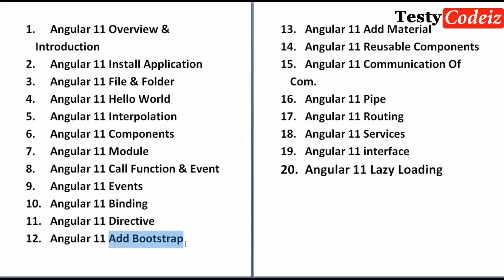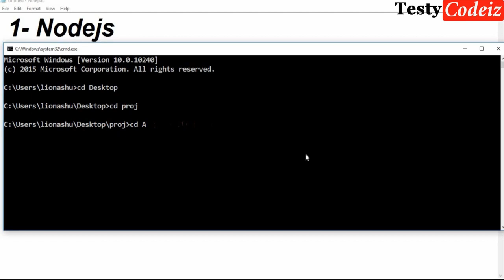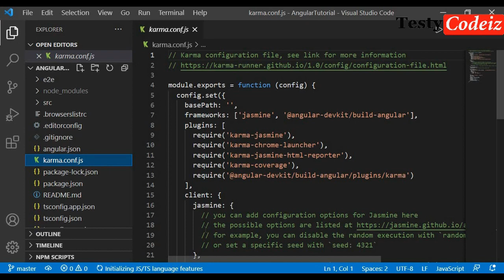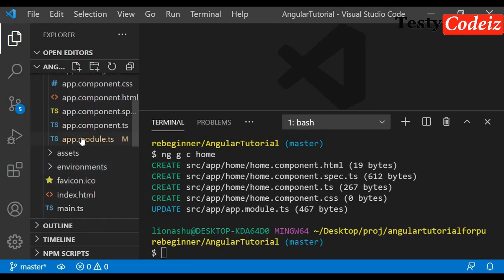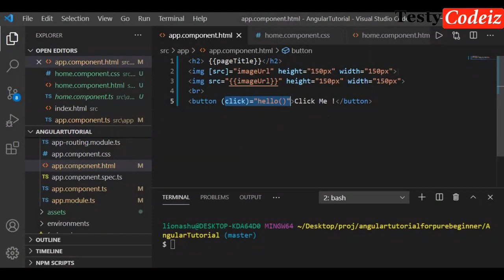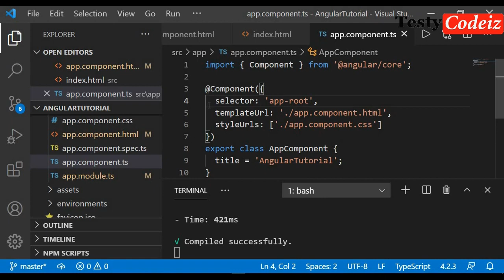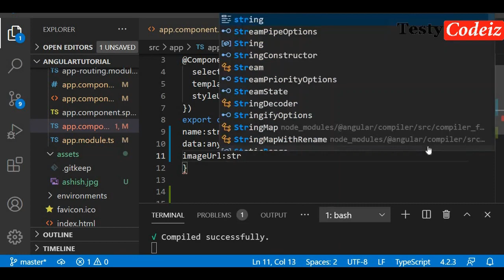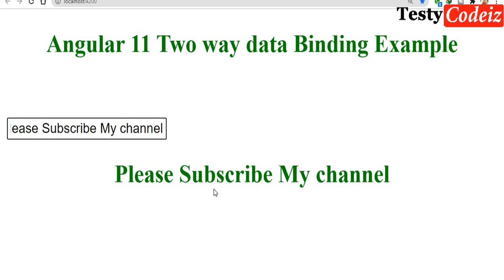Angular Tutorial with Testycodeiz for Beginners - Angular complete Course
0.00 Angular Course Introduction
01:20 Angular Course Index
06:20 Angular Overview
15:24 Install Angular Application
21:47 Create Angular First App
24:52 Run Angular First Project
27:56 Angular File And Folder
47:11 Create Angular Components
53:19 Angular Data Binding
01:09:29 Angular Selector
01:11:42 Angular Template & templateUrl
01:19:28 Angular Directive
01:26:03 Angular Interpolation
01:31:09 Angular Property Binding
01:37:53 Angular Event Binding
01:43:50 Angular Two Way Binding